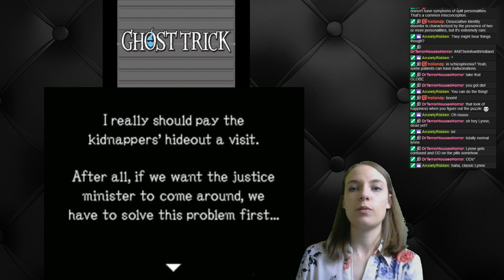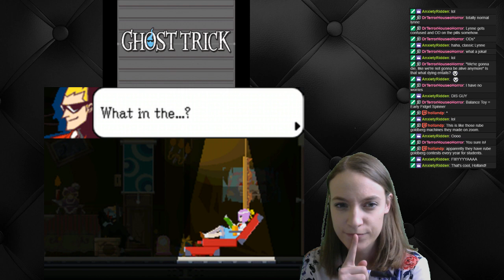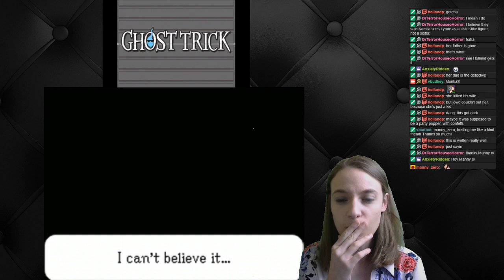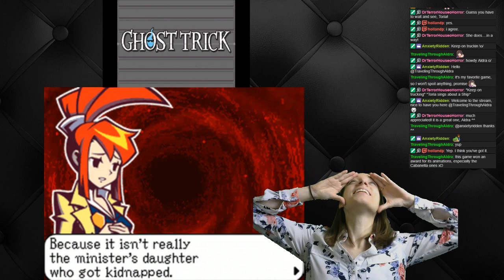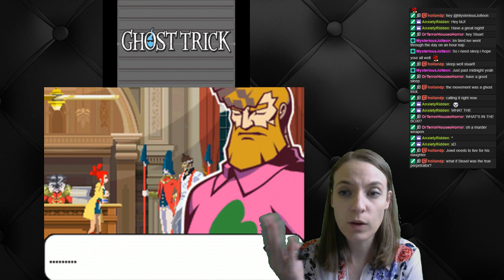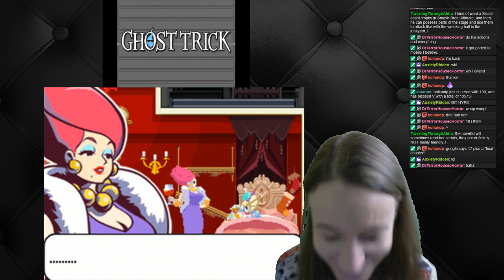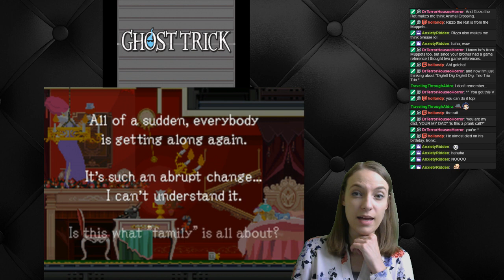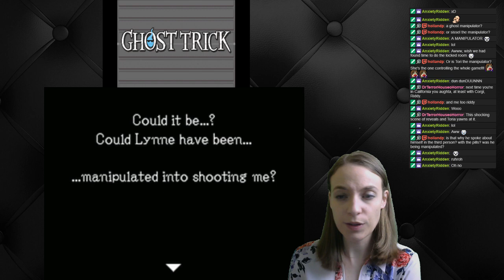My puns, like these ghosts, are just transparent. (Ghost Trick: Phantom Detective Part 6)